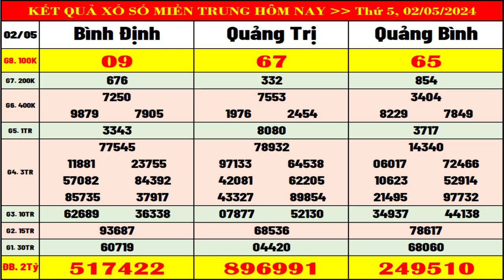Kết quả xổ số Miền Trung hôm nay ngày 2/5/2024 (XSMT: xs Bình Định, xs Quảng Trị, xs Quảng Bình)